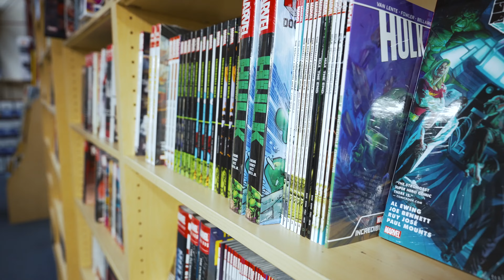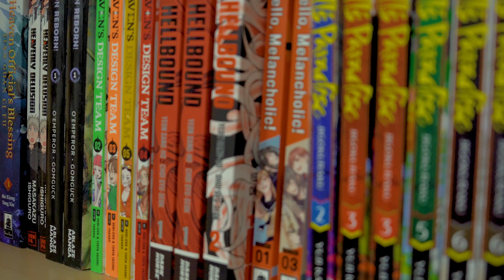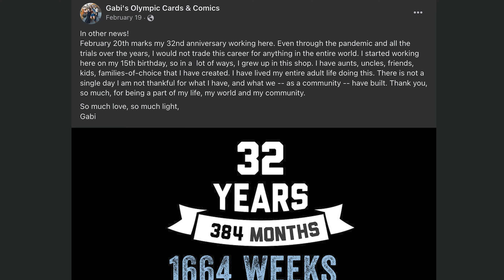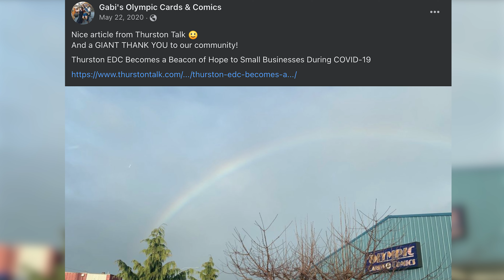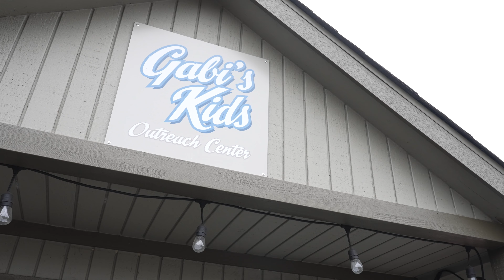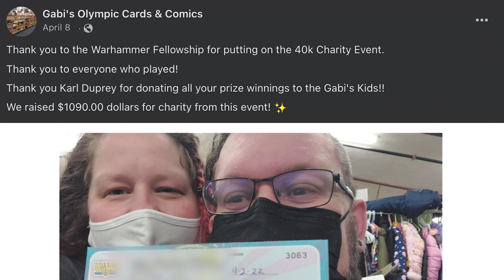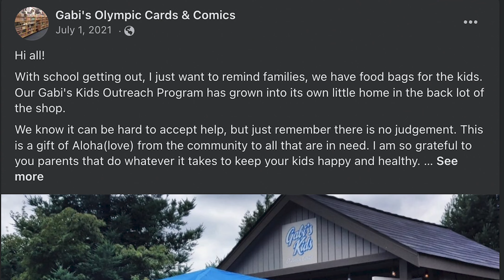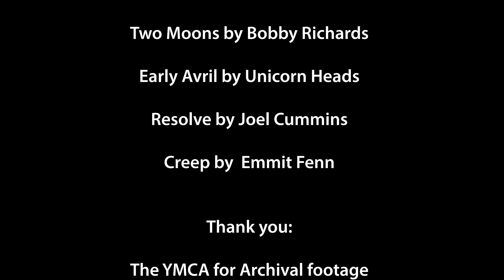Comics to Community: Gabi’s Olympic Cards & Comics - A Documentary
3 decades ago, Gabi bought a struggling, little comic shop. It has become more than just another retail store; it is a pillar of the local community. This is their story.

Be sure to drop in and visit Gabi's Olympic Cards & Comics if you're in the Lacey, Washington area:

Featuring:
• James Kenan
• London Heady

• Gabi Trautmann
• Envi Vanorsdol

• Icelandic Arpeggios by Div
• Kid

Believe (Instrumental) by NEFFEX

• Early Avril by Unicorn Heads
• Resolve by Joel Cummins
• Creep by  Emmit Fenn

• The YMCA for Archival footage
• Gabi Trautmann
 for providing her time & filming accommodations.